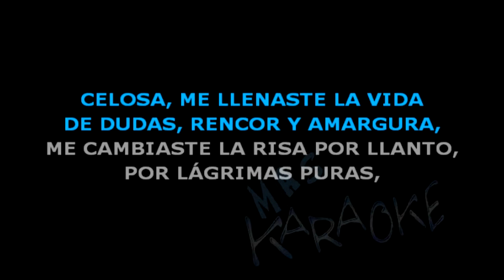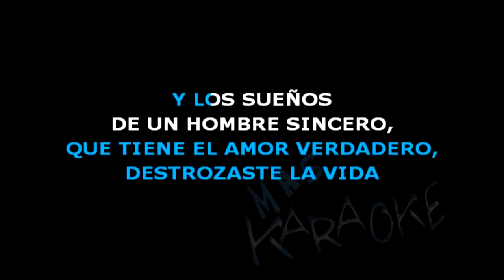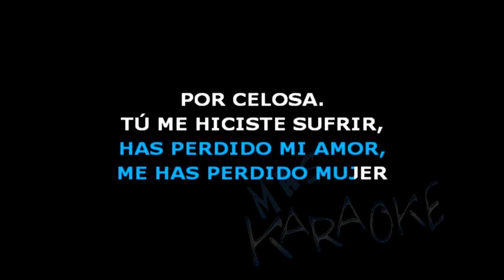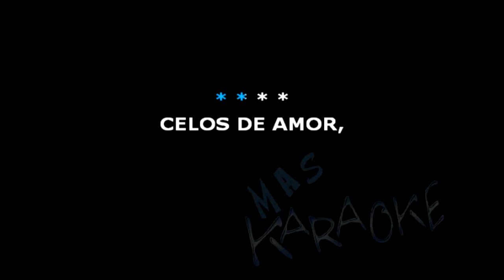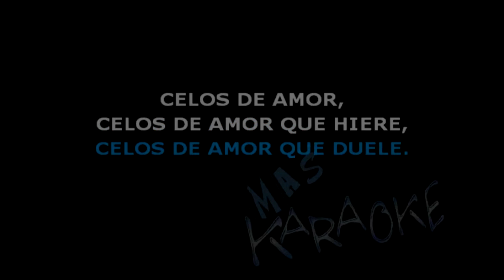😎 CELOSA 🟢 La Barra 🎤 MAS KARAOKE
🟢 Esta vez se acabó,
has perdido mi amor,
me has perdido mujer por celosa.